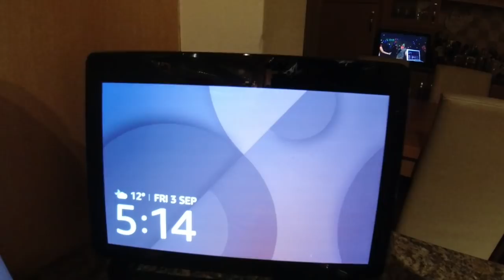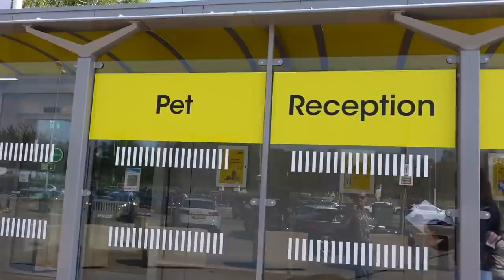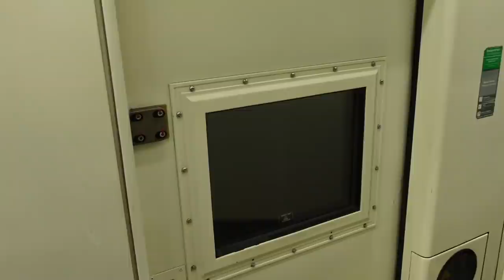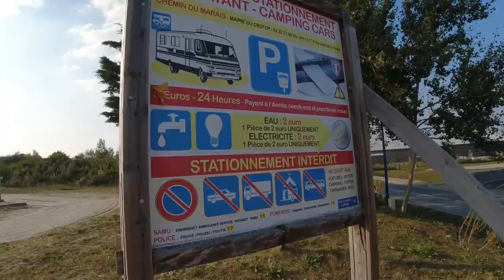How to get to France on the Eurotunnel with a Motorhome and dogs. Road trip Calais to Le Crotoy.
The Slaws are finally heading to France! This is their thrice covid postponed holiday in their Hobby motorhome with their Lhasa Apso dogs. @HobbyCaravan

This holiday has taken a lot of planning due to current covid restrictions and changes since Brexit. However, Mrs Slaw has been as organised as ever and has a colour coordinated folder full of instructions and bookings. Full details can be found in their last vlog - Travelling to France in a motorhome with dogs - what you need to know to get there and back in covid.
It’s an early start from West Yorkshire, but they have an excellent run down to Folkestone. You can check in to Eurotunnel four hours early, but they are even earlier so they decide to stop at the services just before the tunnel. However, Slaw misses it 😱 He decides to chance his arm and arrive an hour and a half before his window.
Eurotunnel let the Slaws in, but that proves expensive!
In Pet reception, the receptionist asks Mrs Slaw to scan the eldest dog, the female. Oh no, says Mrs Slaw, the eldest is the male. Not according to your vet says the receptionist! Mrs Slaw feels sick to her stomach as she realises that despite her methodical checking of the Animal Health Certificate, the vet has put the wrong dates of birth next to the wrong dogs 😫
The receptionist allows their passage much to Mrs Slaw’s relief! Finger’s crossed for the return trip 🤞🏻
Next hurdle, the receptionist tells the Slaws they are way out of their window and they can wait around for five and a half hours or come back in three and a half hours to check-in. Mrs Slaw questions this and the receptionist informs her that the check-in window is two hours before and two hours after your booked train. Or you can pay £83 supplement. After a quick conflab the Slaws decide to just pay the money and get off on holiday. After paying the money, Mrs Slaw challenges the receptionist and shows her the booking confirmation which allows a four hour before check-in. The receptionist doesn’t seem that bothered that she got it all wrong and points out that the Slaws are still outside of their four hour window. Really she should have refunded the £83, sent them away for an hour and a half then got them on the next available train. Hey-ho!
Next was a 35 minute queue to passport control. Quickly through the remaining checks, but no one asked for the declaration of honour or checked the food that was onboard. Just passports and vaccination certificates. A Doddle!
Once through the tunnel it was a two hour trip to Le Crotoy 1 aire. 9 euro for the night. Right on the dunes.